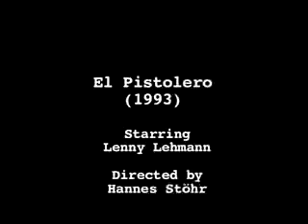HOUSEMEISTER-INORDERTODANCE HANNES STOEHR VIDEO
this is an old clip from hannes stoehr, the producer of "berlin calling".
he added my inordertodance to the video. i like it.
hannes stoer:
Beginning of the nineties we were shooting spontaneaously short films. Most of the films were horribly shot and edited, like this one. This film is on the rare Super 8 black and white material. Directed by Hannes Stoehr

Music is new: Housemeister - Inordertodance . The track has got the anarcho spirit of the Nineties in Berlin.